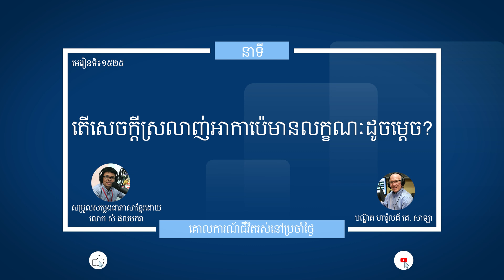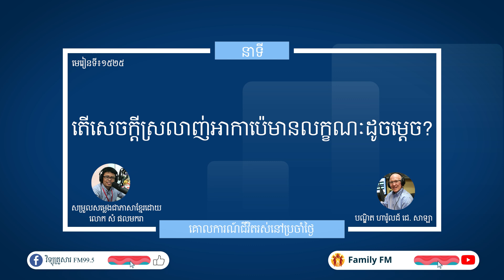មេរៀនទី ១៥២៥"តើសេចក្តីស្រលាញ់អាកាប៉េមានលក្ខណៈដូចម្តេច?" Guidelines For Living Lesson 1525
នាទីគោលការណ៍នៃជីវិតរស់នៅប្រចាំថ្ងៃ
មេរៀនទី ១៥២៥"តើសេចក្តីស្រលាញ់អាកាប៉េមានលក្ខណៈដូចម្តេច?"
Guidelines For Living
Lesson 1525